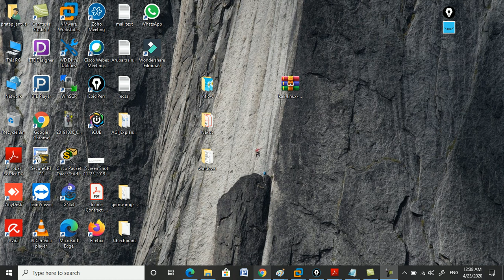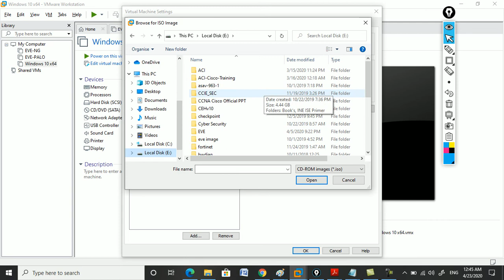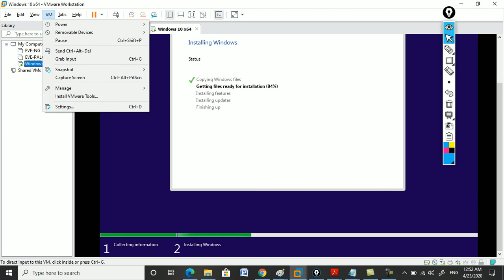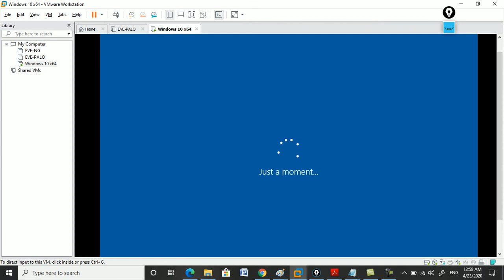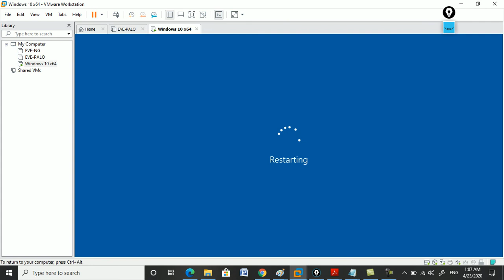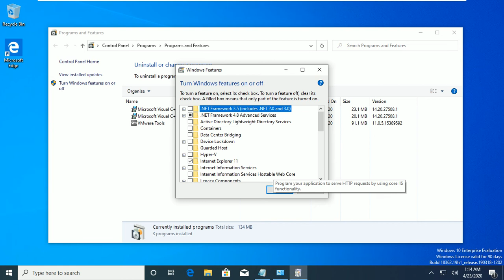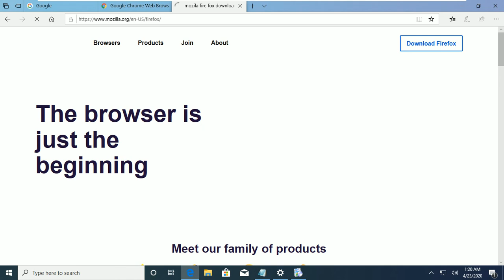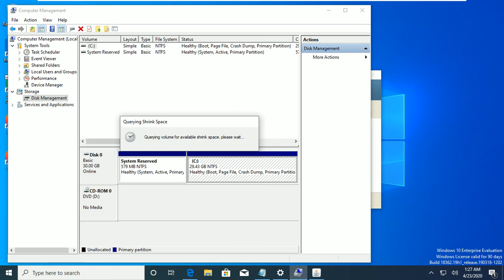Windows 10 Installation On VMware workstation 15.X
Installing windows 10 on VMware , Creating Users , Switching Between Users , Managing Users , Creating users , Installing browser in the Windows 10, Checking the Network connectivity , Creating Partitions.